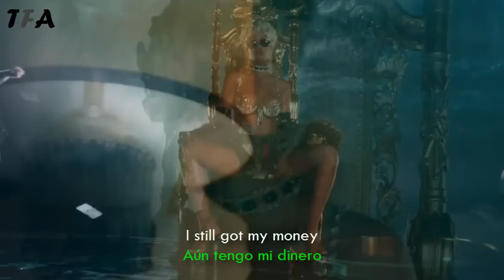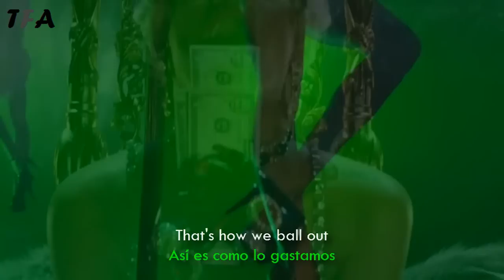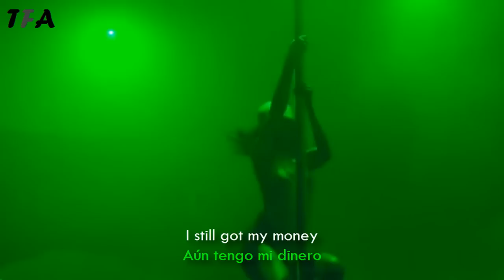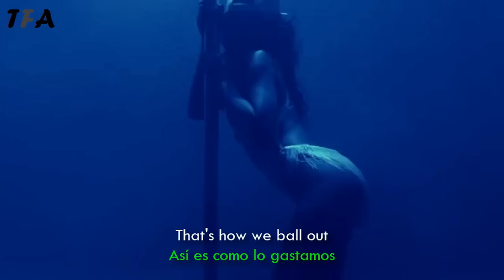Rihanna - Pour It Up (Official Video) [Lyrics + Sub Español]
OFFICIAL VIDEO:
Rihanna - Pour It Up